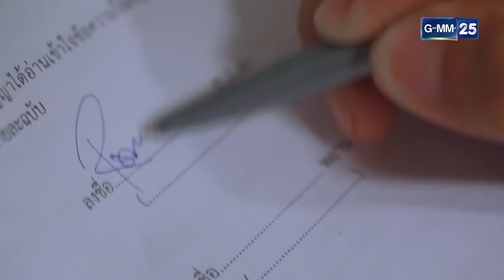เน้ือใน Ep.04 (3/4) | 1 มิ.ย. 66 | GMM25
เน้ือใน ทุกวันจันทร์ - ศุกร์ เวลา 15:30 น.

"เข็มเพชร" หญิงสาวผู้ทะเยอทะยาน เธอพยายามถีบตัวเองทุกวิถีทาง
เพื่อให้มีชีวิตที่เป็นดั่งใจ แต่ก็ไม่อาจดับไฟแค้นที่มีต่อ "ราเชน" ศัตรูในอดีต
ที่เคยสร้างปมอันดำมืด จึงเกิดเป็นศึกชิงดีชิงเด่นที่พวกเขาใช้ผู้บริสุทธิ์
เป็นเบี้ยดุจเครื่องรองรับอารมณ์ กลายเป็นเกมสกปรก
ที่จะทำลายชะตาชีวิตของพวกเขาไปตลอดกาล...